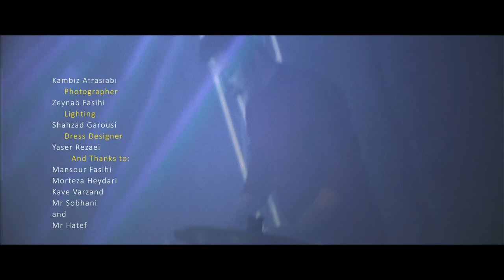Ghasem khani - sevgilim